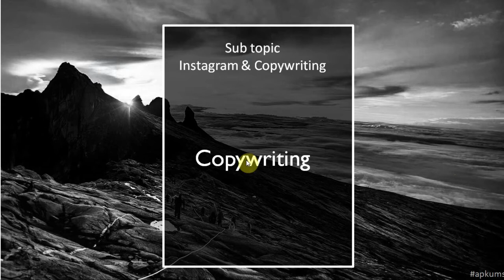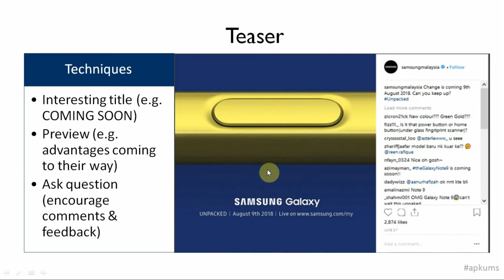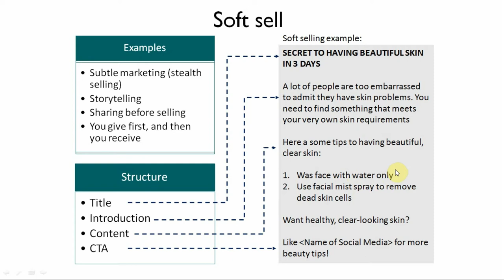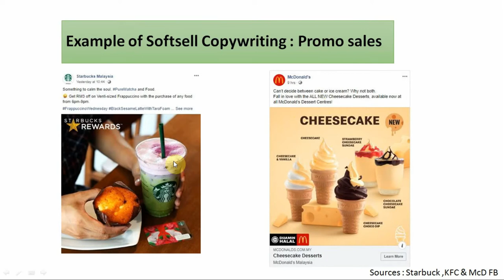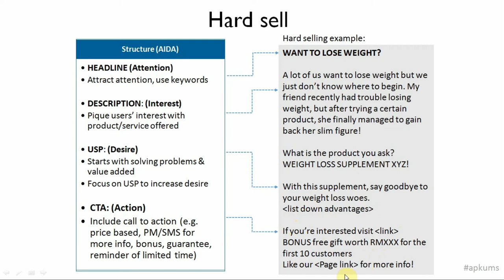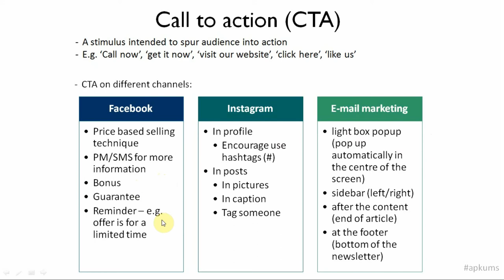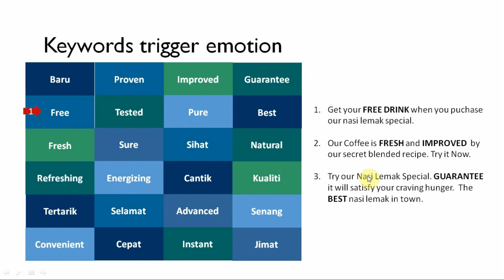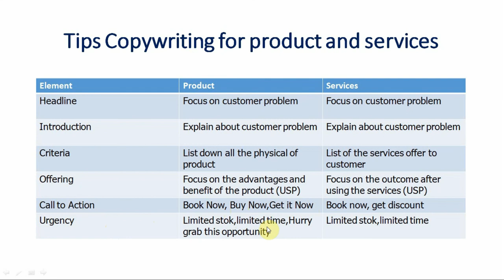Apa itu Copywriting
Copywriting

For section 15, sesi 2,2020/2021

Please record your attendance on OBE system.

Reminder: Please leave your name,matrik no,section and group number